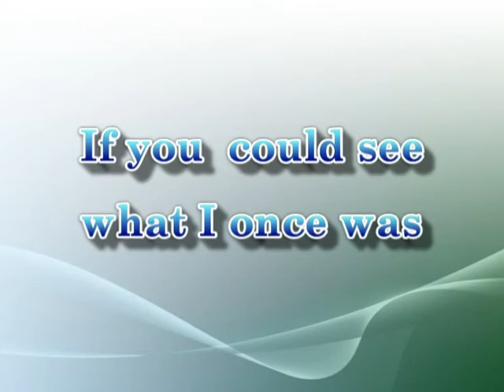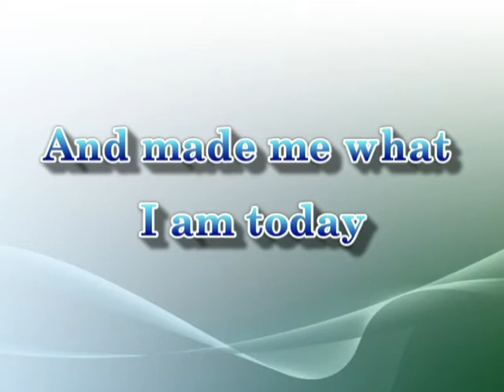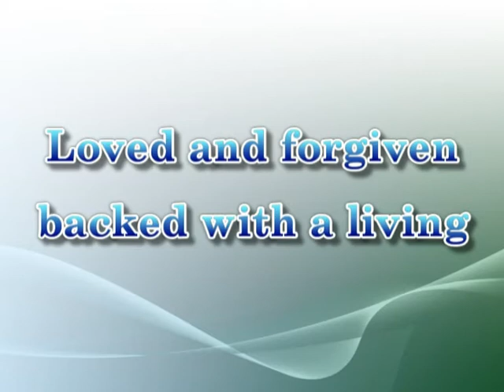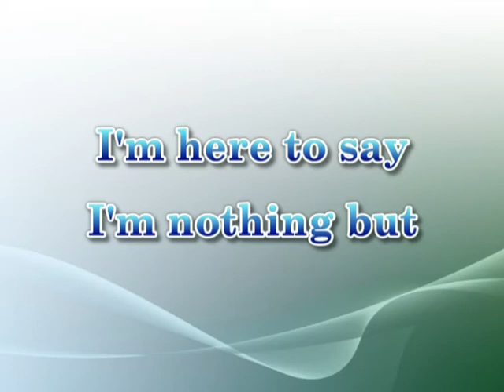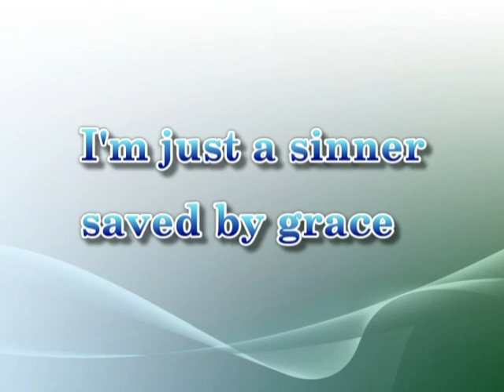The Sinner Saved by Grace